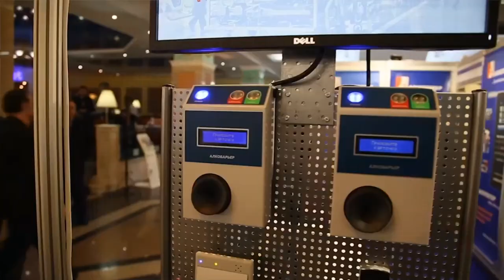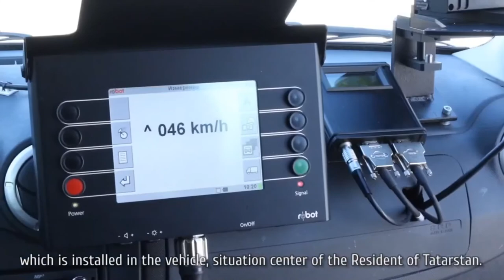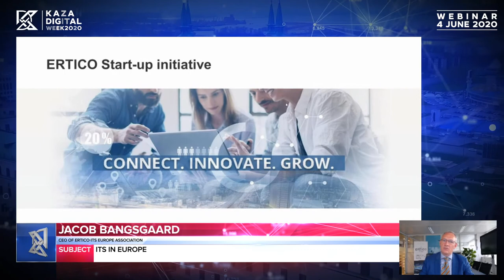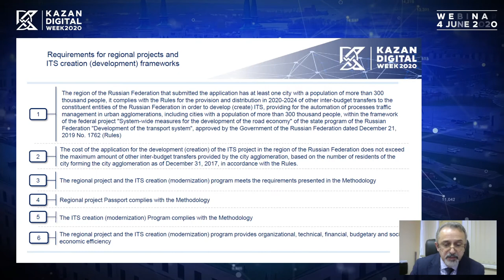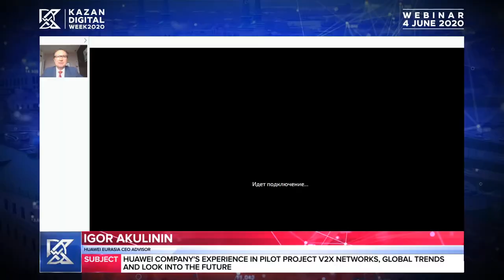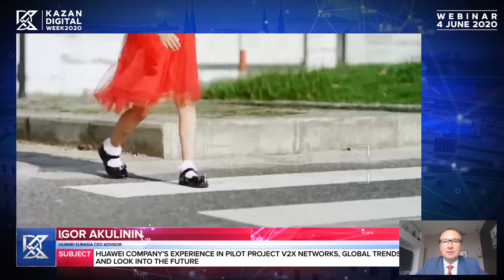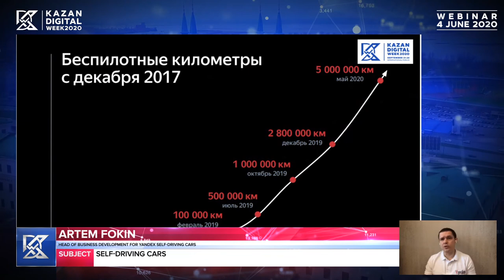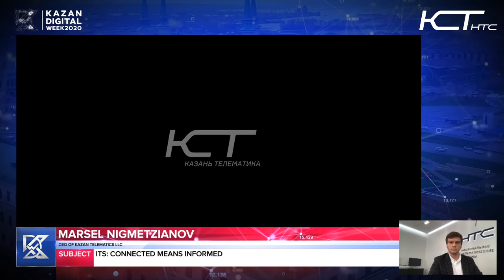KAZAN DIGITAL WEEK 2020 | WEBINAR 4 JUNE 2020